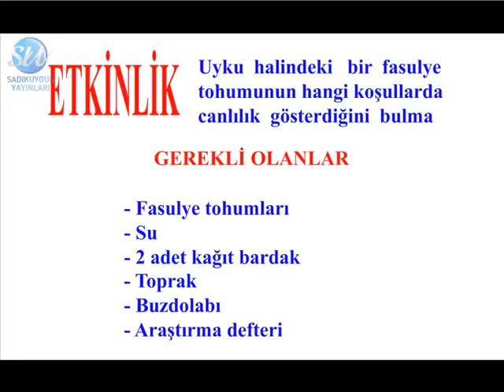Uyku Halindeki Canlılar - 4. Sınıf Fen Bilimleri